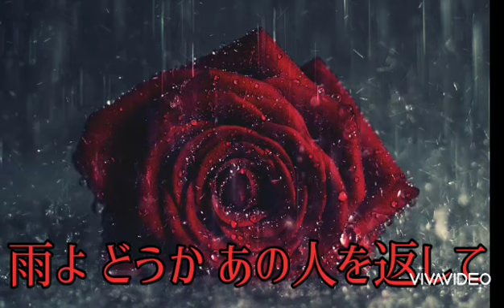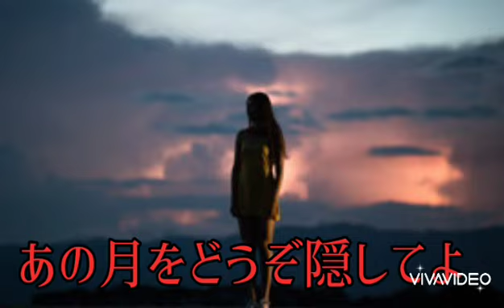【 ガラスの 薔薇 】山口かおる ／ cover by Ｃhika 🌹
２０２０ １２ ０２ 発売

今回は Ｃhika さんがエコーなしで 頑張って頂きました🎤🎵
かなり、練習されましたようで
皆さま どうぞ 聴いて下さいね🎵
Ｃhika さん、お疲れさまでした👍